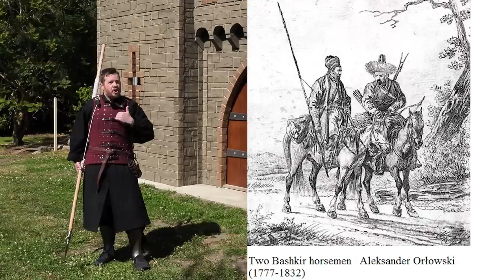Is wearing a SPEAR on your BACK practical, effective or historical?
Is wearing a SPEAR on your BACK practical, effective or historical? Can you draw it quickly or wear one on horseback?